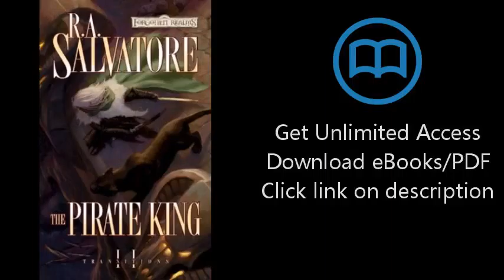Download The Pirate King: Transitions, Book II PDF